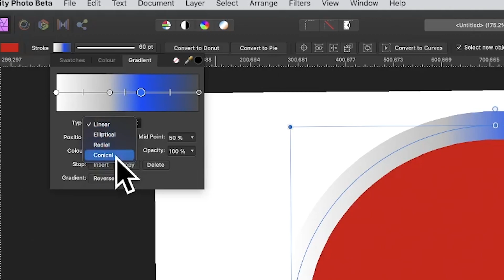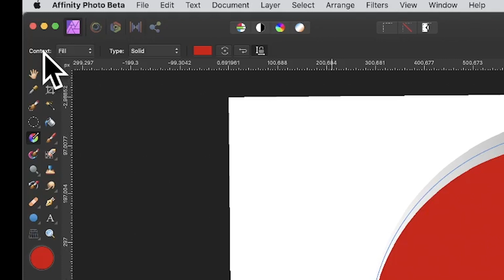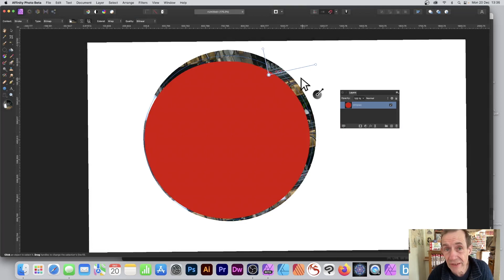Add Bitmaps To Strokes For Shapes Affinity Photo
In this video, you learn how to add a bitmap (patterns) image / photo etc to a stroke for a shape etc in Affinity Photo

0:00 Start of tutorial
0:23 Basic gradient stroke
1:07 Gradient tool
1:37 Bitmap stroke